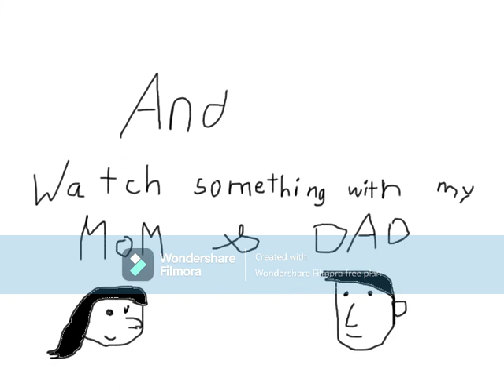A day in my life (Mostly Accurate)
I know the animation is bad I just tried out pencil2d and this came out lol (it is hard to draw with a touchpad).
Music is by Context sensitive.